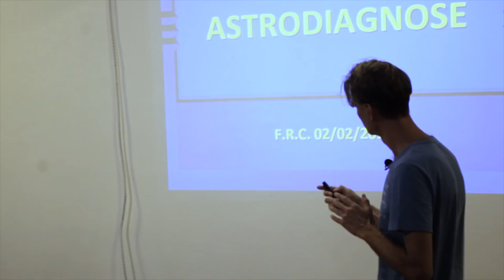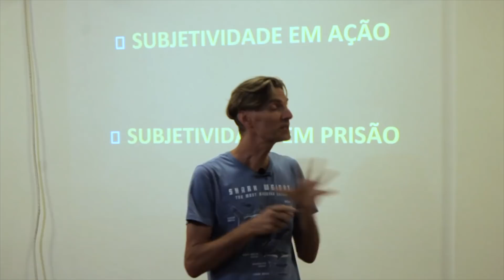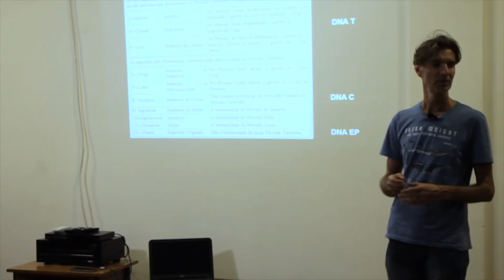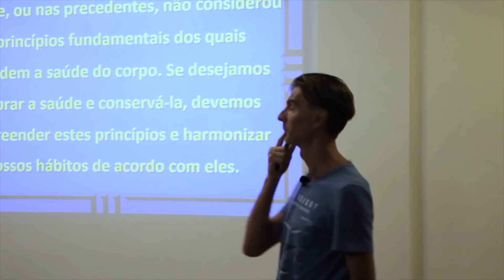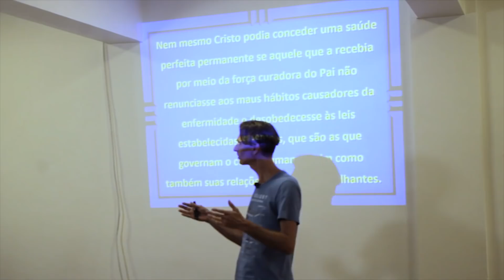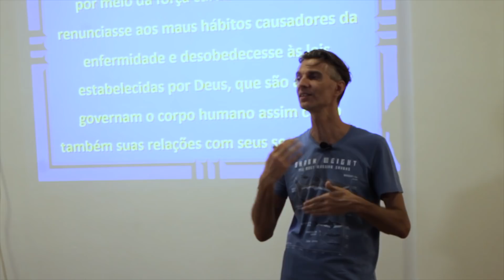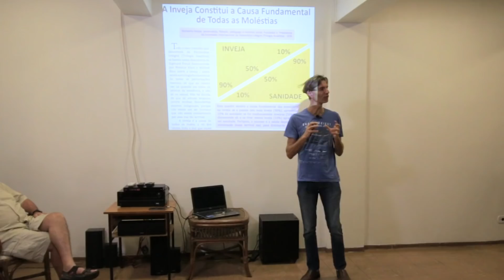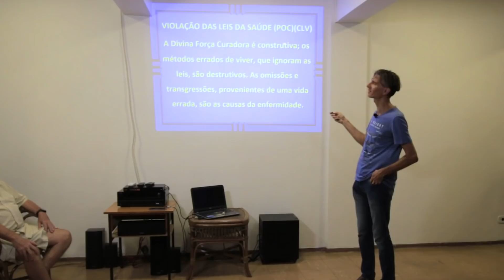Estudos sobre Astrodiagnose (Fevereiro 2019) - Fraternidade Rosacruz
"Astro-diagnose é a ciência e arte de se obter conhecimento científico sobre doenças e suas causas, bem como os meios de supera-las, através de indicações dos Astros. Esta nova ciência de diagnose e da cura definitiva que, lentamente, permeia o meio médico. Não é uma ciência que despreze as escolas de medicina e diagnose tradicionais, mas sim é um acréscimo às mesmas. Nós sentimos que, com o tempo, essas escolas aceitarão este novo método. Atualmente muitos médicos se mostram desejosos de cooperar com as mais recentes escolas de osteopatia, cura natural, quiropraxia, etc. e os seres humanos com mente aberta estão prontos a aceitar um novo e avançado método de diagnose, desde que a confiabilidade desse seja comprovada.
A dependência total de sintomas externos para identificar as doenças e a confiança unicamente na ação de remédios custaram milhões de vidas em tempos passados. Mas o ser humano se torna, agora, mais esclarecido, com mentalidade bastante ampla para se prender teimosamente a velhos métodos que provaram, por meio de muitos erros e sacrifícios de muitas vidas, serem inadequados. A ciência médica, com seus instrumentos aperfeiçoados, raios X, diagnose pela íris, exames de sangue, etc., deu grandes passos em direção a melhores métodos de diagnose. Mas não está longe o tempo em que se admitirá, publicamente, que o melhor caminho a seguir é saber, previamente, onde está o elo humano mais fraco para entender, por meio da ciência dos Astros, onde o praticante pode encontrar o problema. Então, os médicos poderão chegar mais rápido às causas das doenças e, também, poderão conhecer quais os melhores métodos de cura. Quando eles forem capazes de usar a chave da alma – o horóscopo – poderão descobrir o tratamento mais adequado que cada enfermo poderá melhor responder. Ainda mais, eles conhecerão o caráter do paciente; se sua vontade é fraca e se é de natureza negativa ou emocional. Então, de acordo com as informações obtidas, serão guiados em seus métodos de tratamentos. As doenças podem ser classificadas em dois tipos: latentes e ativas. Os “sintomas” fornecem indicação que a enfermidade está em processo de materialização. As tendências latentes para doenças são mostradas pelas aflições nos Astros, verificadas no horóscopo natal. Em alguns casos, essas tendências são capazes de permanecer latentes por toda a vida, porque o nativo pode viver de tal modo que nenhuma tensão seja aplicada ao Corpo, tensão essa que daria aos Astros oportunidade de desenvolver suas fraquezas latentes. Pois se há um elo fraco em uma corrente, mas nenhuma pressão se faz sobre este, ela continuará inteira. A mesma coisa ocorre com as aflições entre os Astros: elas continuarão latentes. Mas tão logo o nativo abuse de seu Corpo, esses pontos fracos poderão se manifestar. Isto nos dá a segunda classe de doenças: as do tipo ativas. Quando os Aspectos entre os Astros são ativados e a enfermidade aparece, as posições dos Astros progredidos dão a chave para o diagnóstico. Quando médicos, cientistas, seres humanos da ciência oculta e astrólogos chegarem a um entendimento amigável; quando recentes descobertas e pensamentos mais tolerantes dos seres humanos deixarem de divergir tanto uns dos outros, então a humanidade saberá que o terror e a dor da sala de operações serão coisas do passado. Uma saúde radiante será desfrutada universalmente, pois a humanidade será ensinada a viver de modo que evite sofrimentos. Os médicos viverão tão ansiosos por manter as pessoas sadias como estão agora para ajuda-las a se recuperarem de doenças. Acreditamos não estar longe o tempo, em que as autoridades sentirão necessidade de contratar médicos para ensinar ao povo como evitar as armadilhas que conduzem às doenças".
Max Heindel